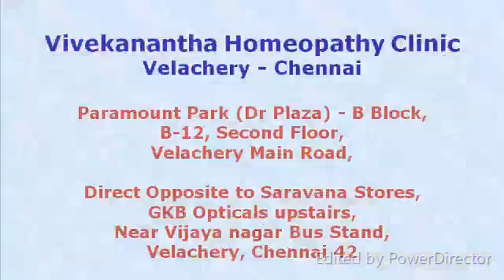அந்தரங்க கேள்வி பதில் - யார்கிட்ட இந்த மாதிரி சந்தேகங்கள கேப்பீங்க - 1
கேள்வி: நான் சமீபத்தில் திருமணமான பெண். இதுவரை நான் உடலுறவில் உச்சமடைந்ததாக  தெரியவில்லை. என் கணவர் அனைத்து விதத்திலும் என்னை திருப்திப்படுத்த முயலுகிறார் ஆனாலும் நான் உச்சமடைவதை உணரவில்லை. இது எதனால் ?
• மருத்துவர் பதில்: ஆரம்பகால உடல்உறவுகளில் சில பெண்கள் உச்சத்தை எட்டுவதில்லை இரண்டு  மூன்று மாதங்களில் சரியாகிவிடும். அப்படியும் சரியாகவில்லை என்றால்.  உங்களின் உடல் தேவையை கணவரிடம் கூறவும். அதன் பின்பும் சரியாகவில்லை என்றால்.தகுதிவாய்ந்த மருத்துவரை ஆலோசிக்கவும்.

கேள்வி: எனது மனைவியுடன்ஆசனவாய் வழி்யாக    உறவுகொள்ள ஆசை..  பயம் காரணமாக மனைவி மறுத்துவிட்டாள். அவ்வாறு உறவு கொள்வதால் ஏதேனும் விளைவு ஏற்படுமா?.
• மருத்துவர் பதில்: மனைவிக்கு பிடிக்காத ஒன்றை செய்தல் சரி அல்ல. அப்படி செய்தால் ஆசனவாயில் எரிச்சல் மற்றும் பல பாலியல் நோய்கள் கூட வரலாம்.

கேள்வி: நீல படங்களில் மணிக்கணக்காக உடலுறவு கொள்கிறார்களே இது உண்மையா?
• மருத்துவர் பதில்: நீல படங்களில் காணும் காட்சி மிகைப்படுத்தபட்டவை அது உண்மையல்ல.
• உடலுறவு சாதாரணமாக 30லிருந்து 45நிமிடங்களுக்குநீடிக்கும். இதில்புணர்ச்சி என்பது ஒன்று முதல் இரண்டு நிமிடங்களே மீதி உள்ள நேரம் முன் விளையாட்டுக்களில் களிக்கலாம்.

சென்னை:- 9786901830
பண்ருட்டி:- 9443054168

முன்பதிவிற்கு: உங்களின் பெயர் - வயது – அலைபேசி எண் – பிரச்சனை (ஒரு வரியில்) தேதி – கிழமை – இடம், முதலியவற்றை குறுந்தகவல் மூலம் அனுப்பவும். உதாரணம்: ரம்யா - 28 – 99 00 – நீர்க்கட்டி – 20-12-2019 – சனிக்கிழமை – சென்னை,